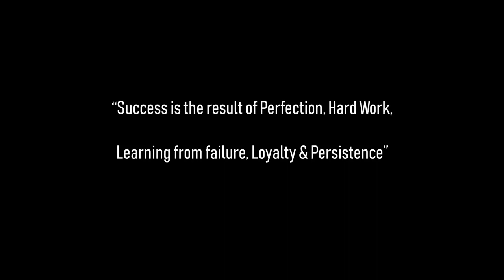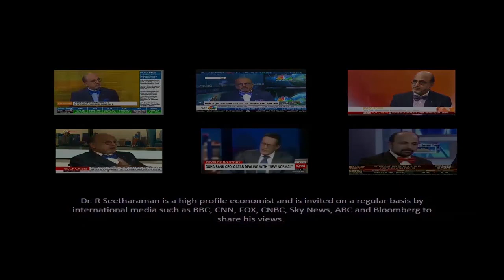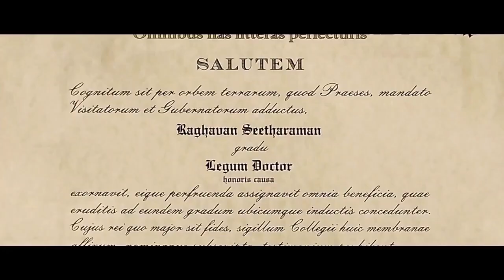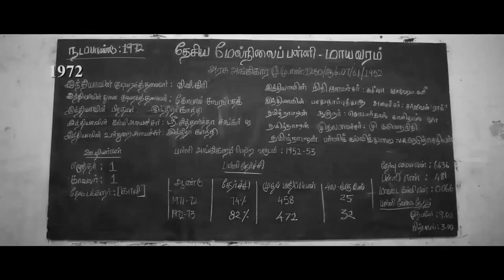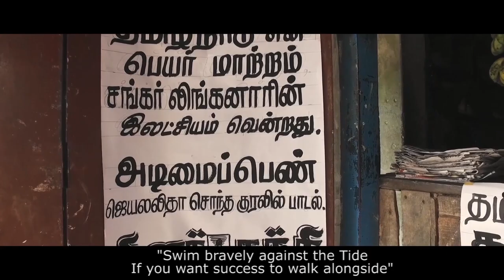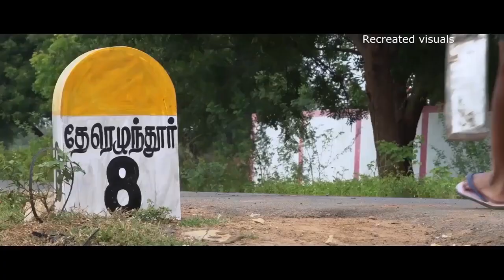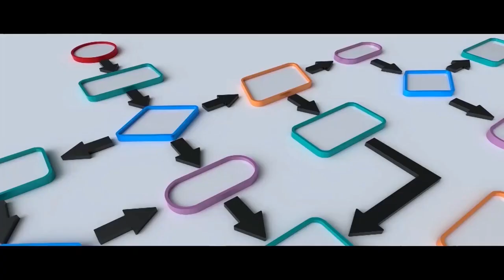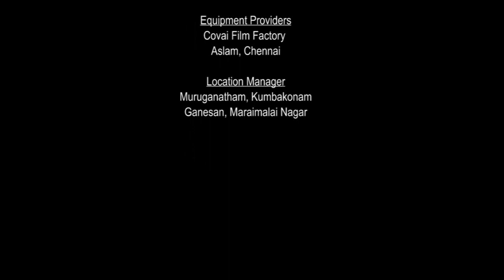The Truth (Tamil) - Biopic Film on Dr.R.Seetharaman, CEO Doha Bank I Director: Ramesh Yanthra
Biopic Film | Dr.R.Seetharaman’s motivational speech combined with reconstructed visuals of his past experiences.

We hope you will find the adaptation of his experiences through a life of passion, courage, challenges, and determination truly inspirational.

Editor: G.V.Rajan & Sudharsan
Dialogue: Gopu Babu
Sub Title: Rekhs

Cinematographer: M.V.Paneer Selvam
Director: Ramesh Yanthra